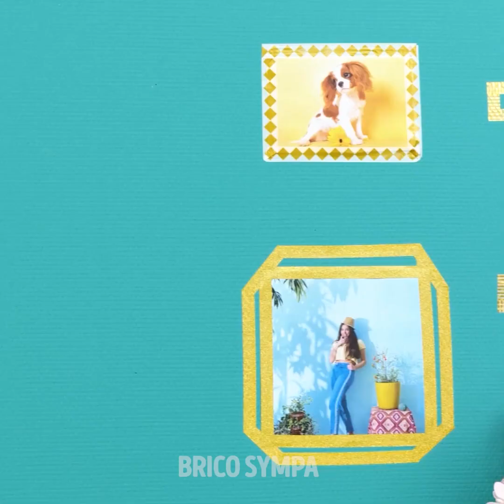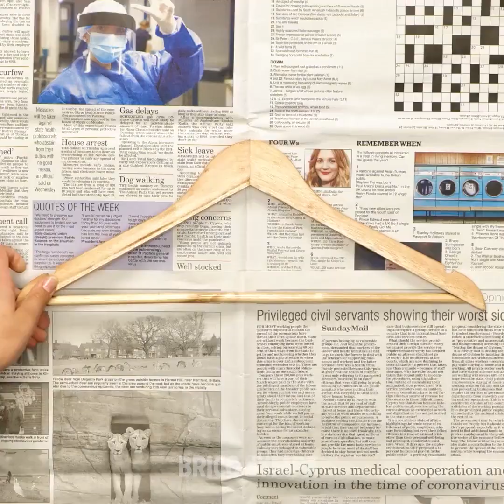TRANSFORMATION D'UNE CHAMBRE, MEUBLES ET DÉCORS DIY BON MARCHÉ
Horodatage :
00:04 Idées de meubles DIY
05:24 Crée un chef-d'œuvre sur une porte
09:03 Idées pour organiser et décorer
11:57 Rideaux opaques DIY